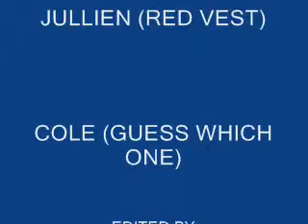The Sniper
The title is pretty self explanitory.